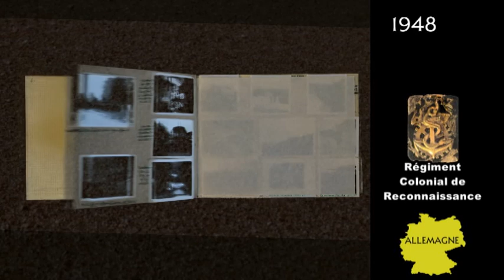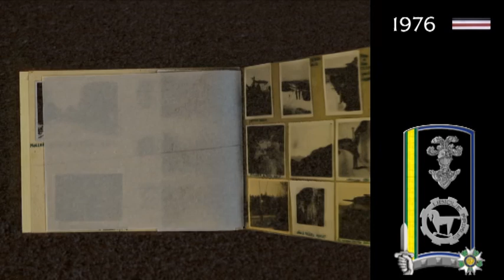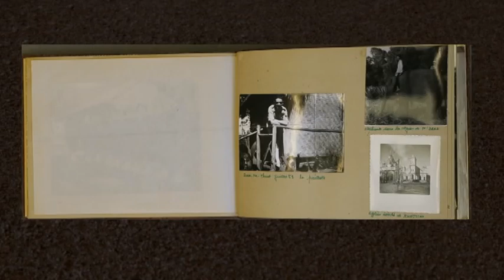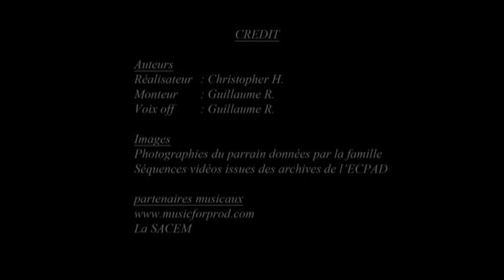MAJ MORIN, parrain de la 315e promotion de l'ENSOA.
Film retraçant la carrière militaire du MAJ MORIN, parrain de la 315e promotion de sous-officiers de l'école nationale des sous-officiers d'active.